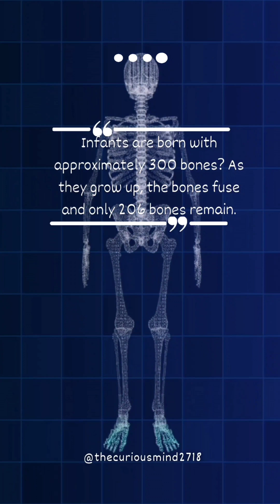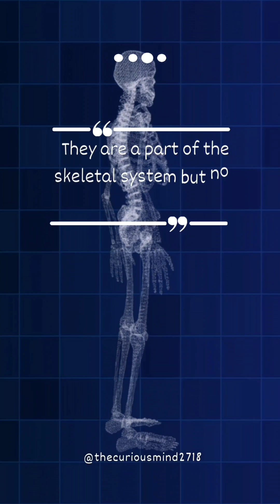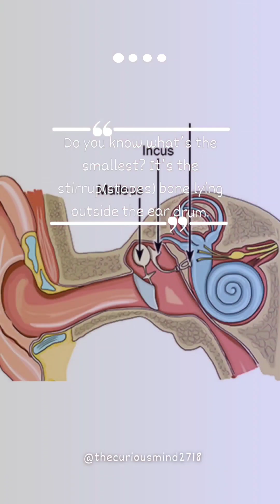Top 9 Interesting Science Facts About Human Body || Facts That'll Blow Your Mind 🤯😱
10 Interesting Science Facts About Human Body || Facts That'll Blow Your Mind 🤯😱